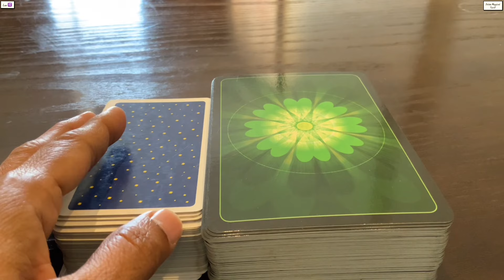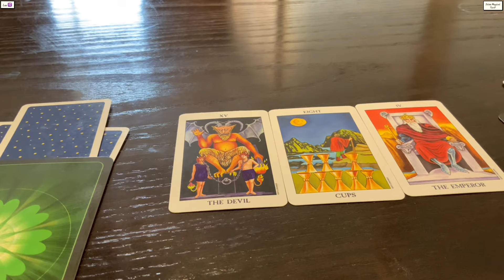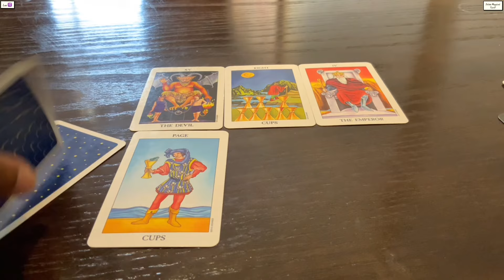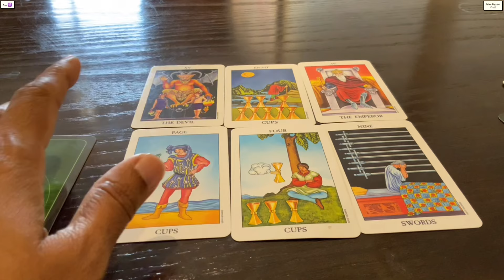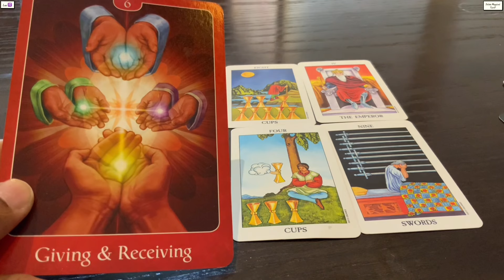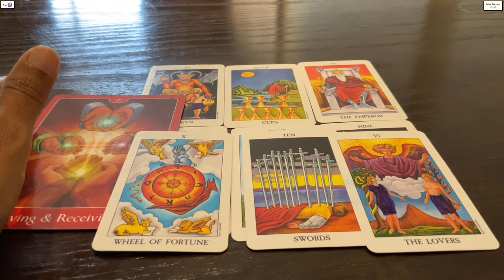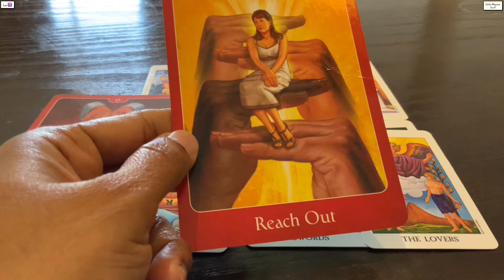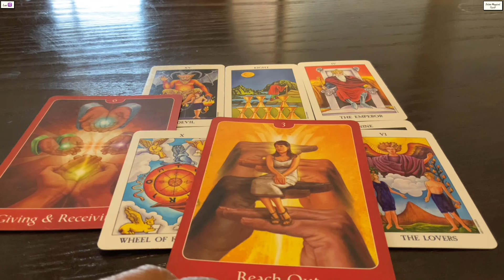Leo 🍀CONGRATULATIONS LEO’S…EVERYTHING IS CHANGING !!! ♌️Tarot Next 24 hours